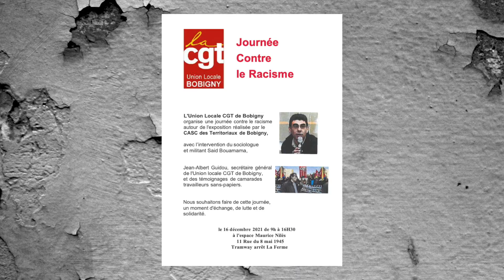Solidarité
L'Union Locale CGT de Bobigny organise une journée contre le racisme autour de l'exposition réalisée par le CASC des Territoriaux de Bobigny,
Avec l’intervention du sociologue et militant Saïd Bouamama,  Jean-Albert Guidou, secrétaire général de l'Union locale CGT de Bobigny et des témoignages de camarades travailleurs sans-papiers.
Nous souhaitons faire de cette journée, un moment d'échange, de lutte et de solidarité.
Le 16 décembre 2021 de 9h à 16H30 à l'espace Maurice Nilès
11 Rue du 8 mai 1945 Tramway arrêt La Ferme